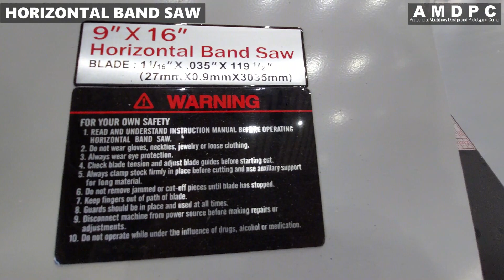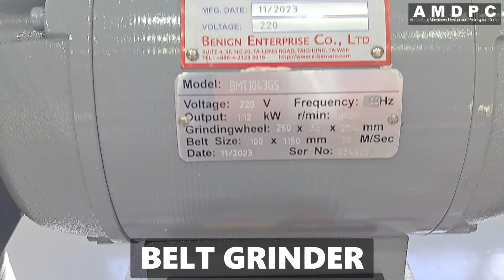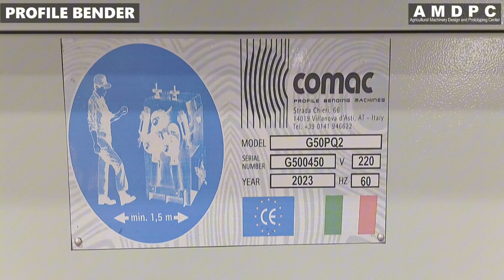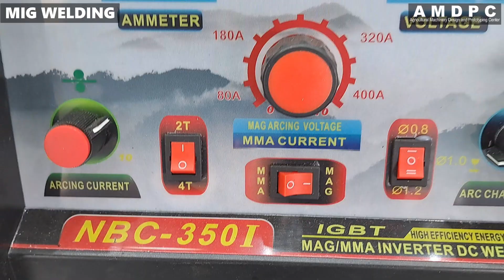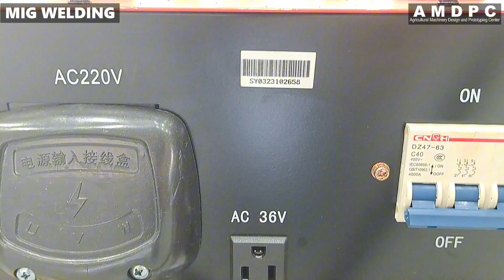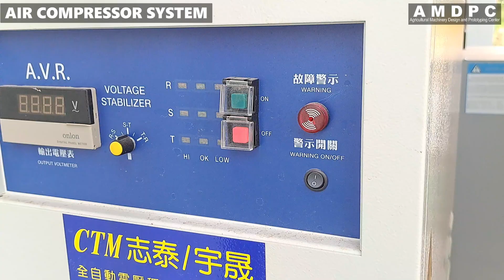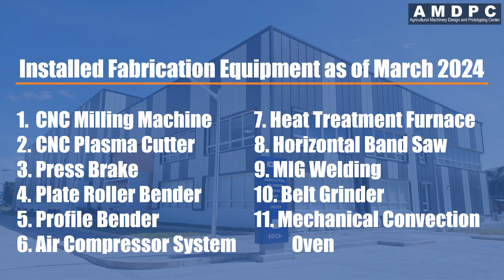AMDPC Fabrication Machines